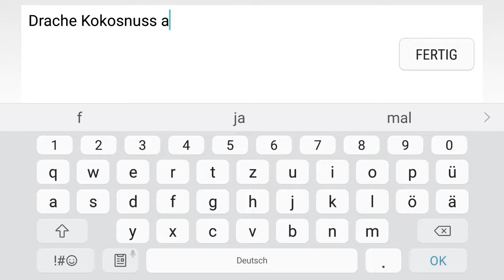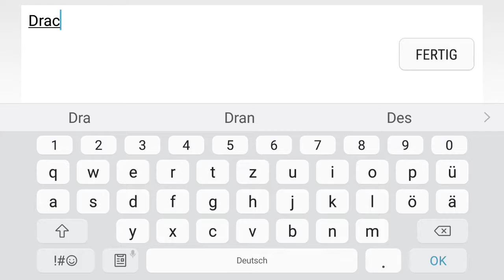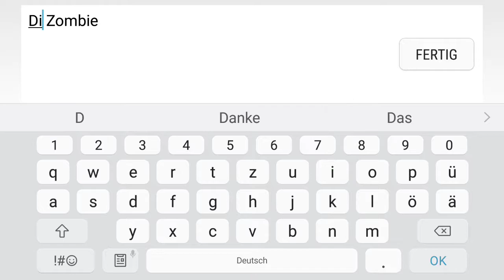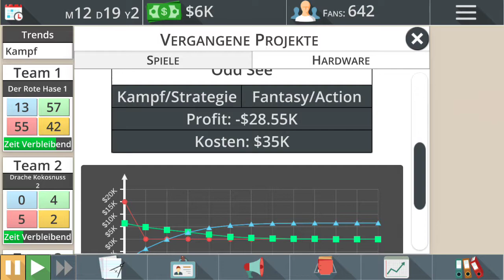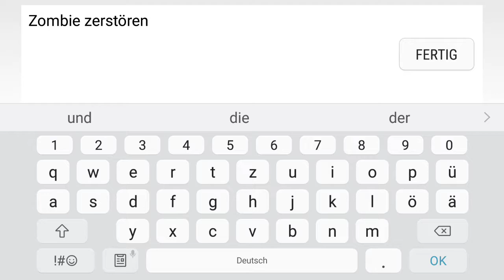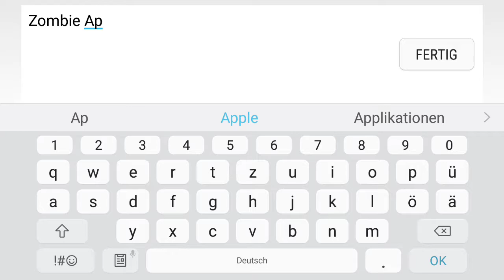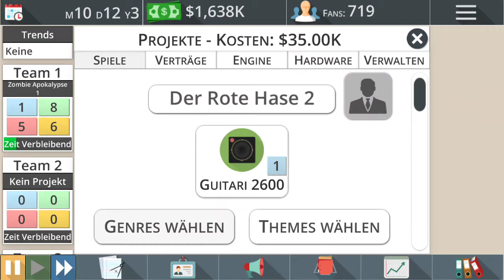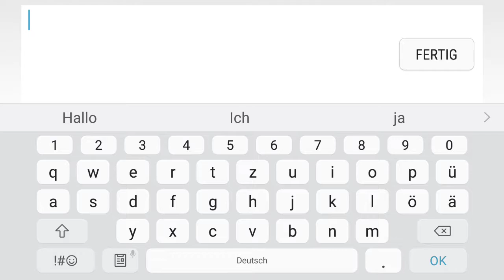meine eigene Firma